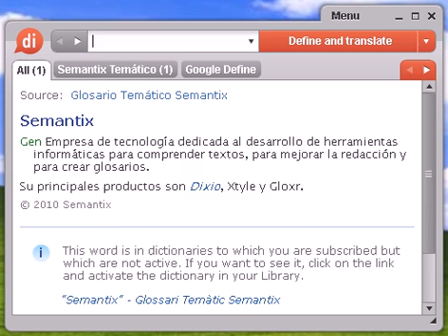Definición de sánscrito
sánscrito, diccionario, define, definir, significado, español, castellano, Dixio, sánscrita, sánscritas, sánscritos